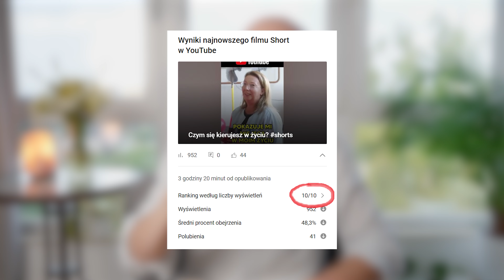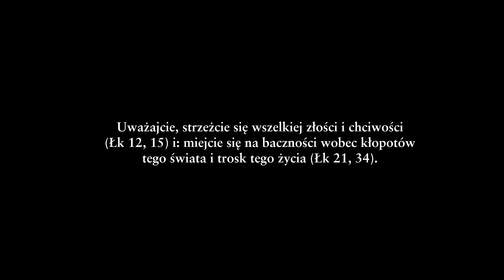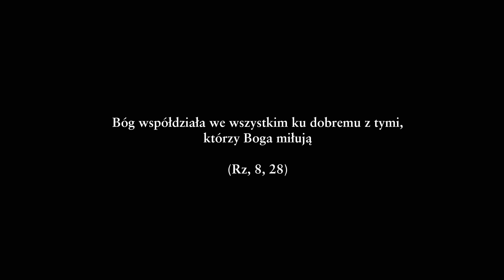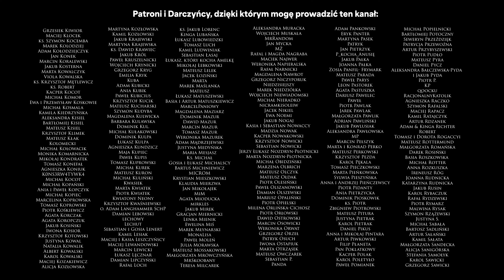Dlaczego rozebrałem się do naga? (o moim zniewoleniu i wizycie w Asyżu)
Rozebrałem się w Asyżu i dawno nie czułem się tak wolny i spokojny. O chodzi? Zobaczcie film do końca.